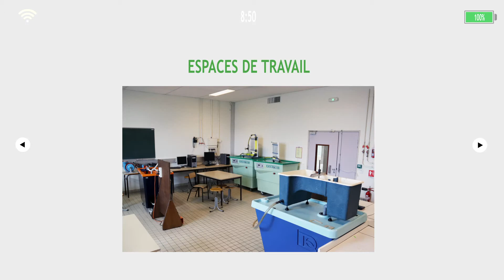L'IUT de Cergy-Pontoise fête ses 30 ans !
Accompagnement, Exigence, Innovation

Trois valeurs fortes de notre IUT

Trois raisons de nous rejoindre en septembre 2019 pour un DUT, une licence professionnelle, une action de formation continue.

En cette année anniversaire, retrouvez quatre manifestations sur nos quatre sites, Argenteuil, Neuville, Saint-Martin, Sarcelles, en septembre 2019.

Une vidéo en motion design réalisée par l'agence Comm'Unique, composée d'étudiants de 2e année de DUT Métiers du Multimédia et de l'Internet, site de Sarcelles, dans le cadre de leur projet tuteuré IUTCergy30ans.